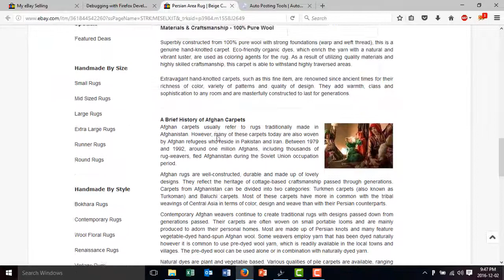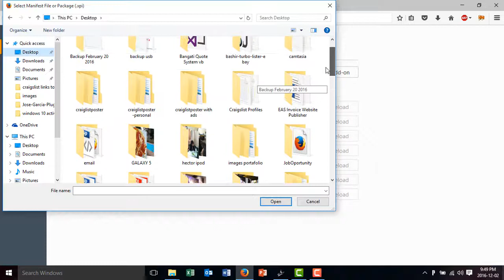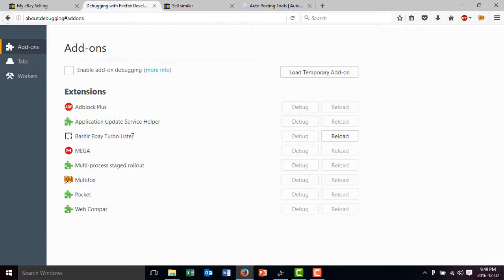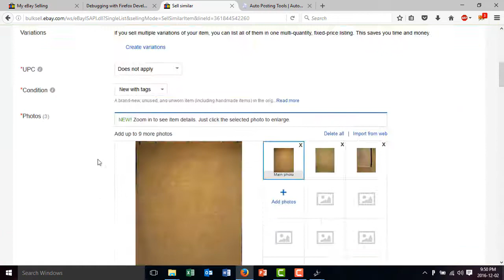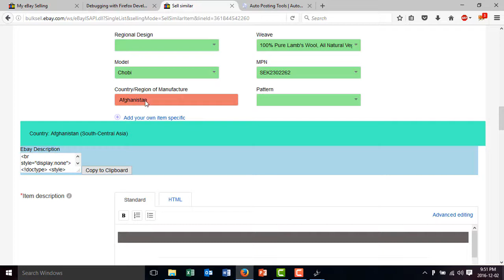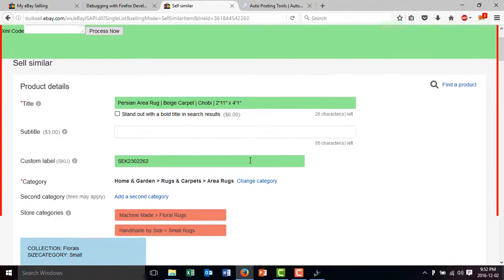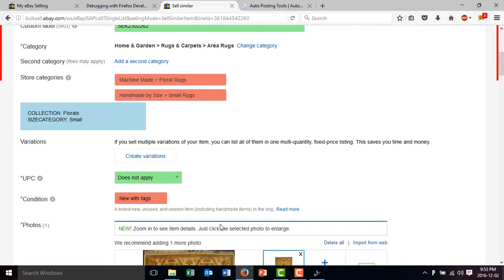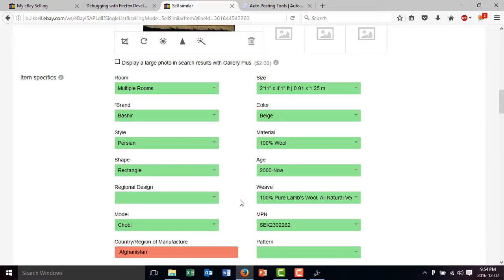eBay Listing Tool Software - Create Listings Under 90 Seconds - Custom Firefox Plugin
Did you see this yet? This software is AWESOME! .. you gotta see this!
This new awesome software is custom  firefox plugin created and developed by me.
Nobody has this in the market because it is custom made, if you would like to
in my website, also know that we have awensome tools that will help your bussiness
to generate more sales, more traffic and make more money.

We have tons of tutorials on internet marketing, if you go watch them
you will become a proffecional marketer and you can start making money online.

Ebay Listing software will reduce the time it takes to create listings.

Titles:

Create Great Looking eBay listings using Turbo Lister!
Create eBay Template FREE Tutorial using Template Tool HTML Listing Designer for eBay Sellers
Listing our items to sell on Ebay, How we do it!
eBay Listing Tool For Maximum Profits And Rankings
eBay Listing Tool Software | Create Listings Under 90 Seconds | eLister Pro Review
Linnworks How To: Use the listing tool (eBay)
90 Sec Ebay Listings. Ebay Listing software. Elister Pro, ELP

turbo lister, how to create eBay listing, how to start selling on eBay, turbo lister tutorial, turbo lister problems, turbo lister errors
picking, ebay, online sales
EBay Enterprise (Business Operation), Linnworks, How To, Tutorial (Media Genre), Listing tool
gb7q946